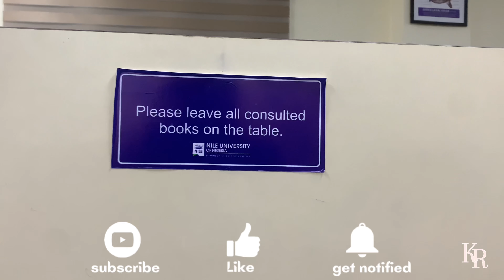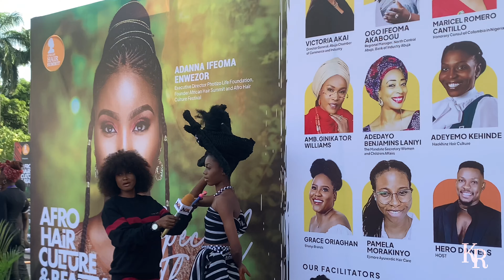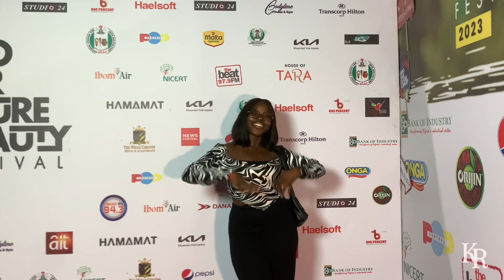RANDOM DAYS IN MY LIFE🤍 Afro hair festival, mum’s 50th birthday, studying…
Hii guys welcome and welcome back to another video 💗 I hope you enjoy it as much I enjoyed filming and editing it.